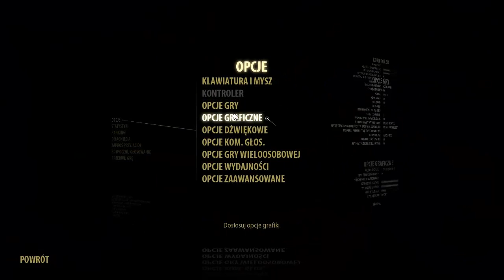Seriuos Sam 3 odc 1 Nowy poziom rozp*****lu z SerSzatana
Witajcie w nowej serii poświęconej grze chorwackiego studia, Serious Sam 3. Król czarnego i ciętego humoru powrócił w nowej wersji! I znów musi ratować Ziemię. Miłego oglądania